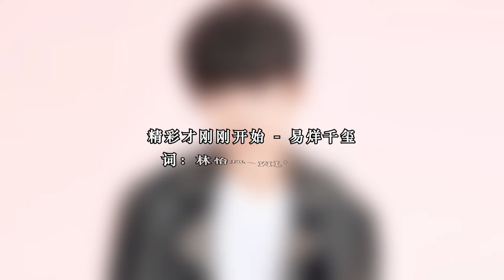易烊千玺 - 精彩才刚刚开始 [Jackson Yi - Wonderful just started] LRC HQ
精彩才刚刚开始 - 易烊千玺
词：林怡凤/Mr. Mars
曲：许环良
Rap创作：瓜瓜
Rap演唱：东南
制作人：许环良/六@奇大音乐
编曲：George Leong/BillyKoh
键盘：George Leong
吉他：WeiLiang@Kenn C Music
贝斯：Billy Koh
和音：杨艺
录音：六
混音：许环良
录音室：奇大录音室@北京
发行：奇大音乐
明明那一天 离得好远
回头却能看见
说好的 大写的 渴望的明天
要赢过 全世界
不过一眨眼 还没发现
青春早已蜕变
说过的 改写的 相遇的今天
岁月装扮的脸
改变 匆匆 忙忙 认认 真真 的十年
听听听我说 心里有话
慢慢慢长大 无奈变潇洒
嘴上 脸上 笑容高挂
汗水 泪水 摊在太阳下
听听听我说 十年变化
默默默挣扎 点缀了成长
更多的精彩 才刚刚开始
感动 心动 我追着我 进化
每天都在不停忙碌
努力的打拼就是为了
给最爱的你买礼物
送一份给别人
送一份自己来庆祝
这一年一度 的 理想生活
用成果来记录
弹弹手指尖 掂掂身边
礼物忽隐忽现
失去的 收获的 组成的诗篇
时间也红了眼
感动 心动 我追着我
灯亮了 照亮了 幸福中 平凡的模样
追求的 理想的 大写的明天
原来就在今天 出发
感动 心动 我带着我 出发